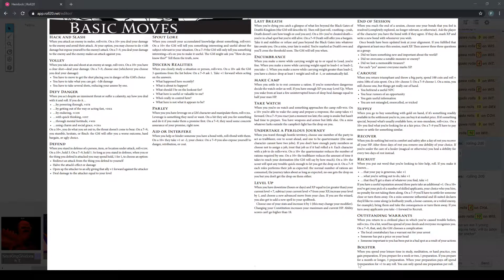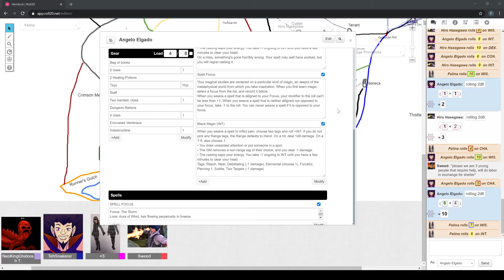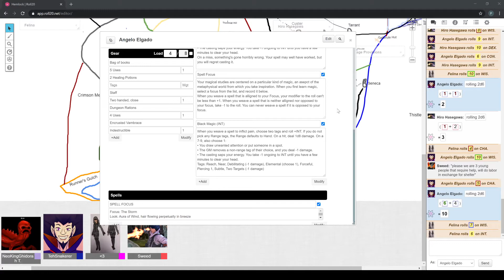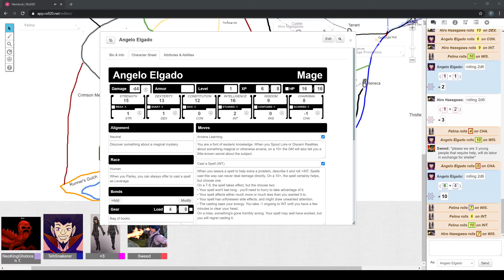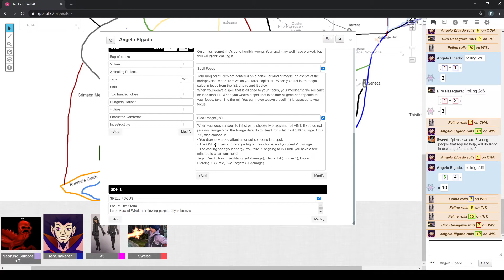Dungeon World: Hemlock 90-4: Wind out of the Sails